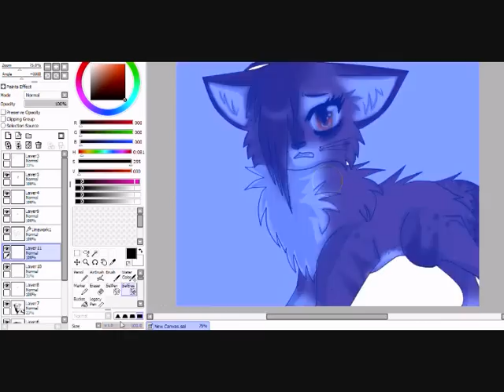Leafpool Speedpaint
Leafpool from warrior cats (:
Finished pic here!